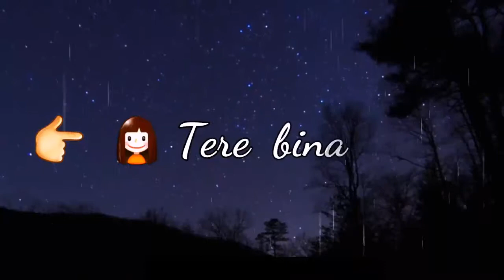Ginte Mein Taare - Punjabi Love || Love Status || Heart Teching Song || Romantic song || full scree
Ginte Mein Taare - Punjabi Love ||  Love Status || Heart Teching Song || Romantic song || full screen status  || Nitin Kumar

Welcome to the:- Nitin Kumar channel

//Heart Tuching song //Hot Whatsapp Status//

Hii friends: -